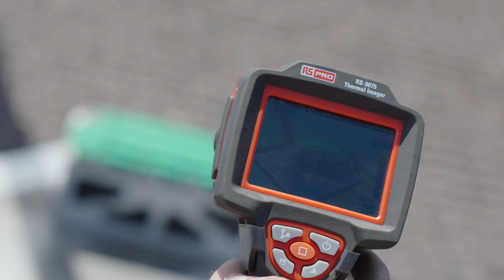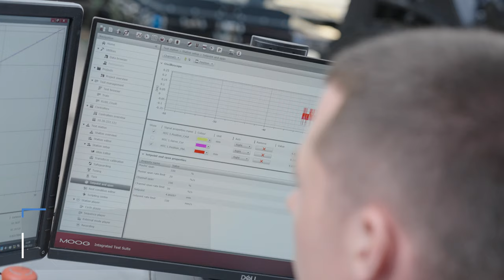HORIBA MIRA - Battery Abuse Test (BAT) Site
The Battery Abuse Test Site at HORIBA MIRA's HQ in Nuneaton enables customers to safely perform abuse tests on a wide range of battery packs.

Tests are conducted within a secure compound in a controllable and repeatable way.

The facility supports regulatory tests for R100 and UN38.3 as well as development work. Drop tests can be performed and the facility features a hydraulic rig for crush testing and nail penetration. Short circuit testing can be performed at cell, module and pack level and thermal propagation and fire resistance tests are also carried out within the facility.

The facility can also be used for bespoke tests and is fully adaptable for non-standard test requests.

Batteries can be instrumented onsite and a professional teardown team can assess how batteries have reacted to testing.

Safe storage and testing of confidential materials can also be provided.